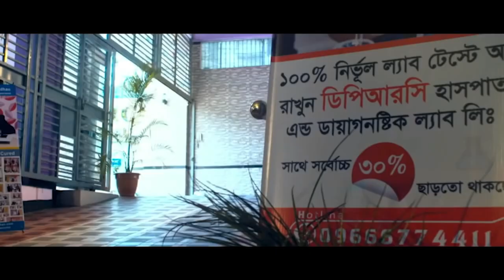PLID ব্যথার রোগী সুস্থ হওয়ার পর কি বললেন ? What did the PLID pain patient say after recovery? PID,AS